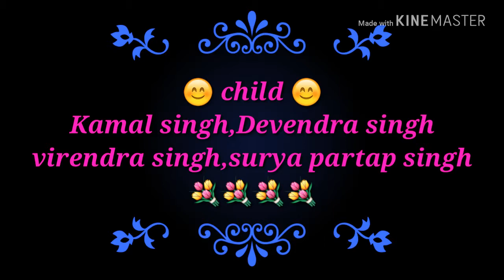romentic hindi song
new hindi song  new bollywood song